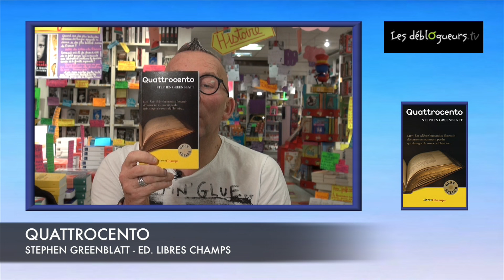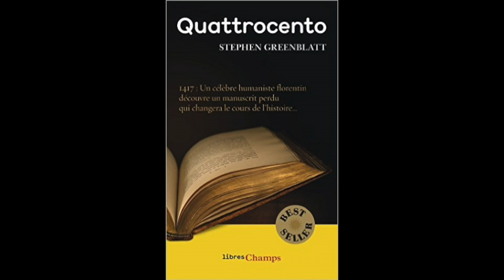La chronique de Gérard Collard - Quattrocento